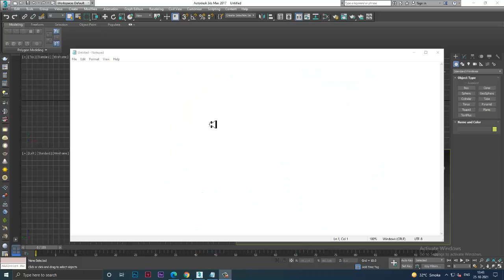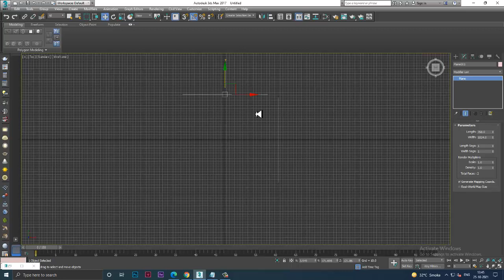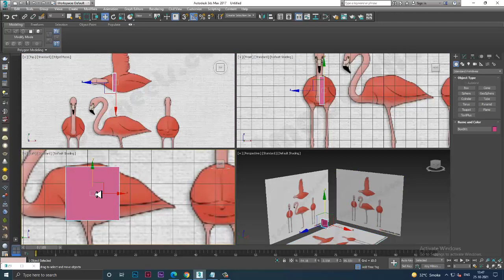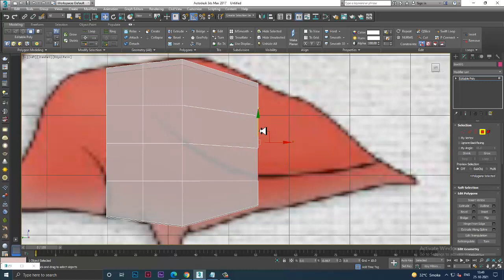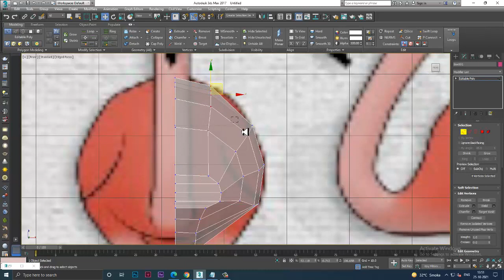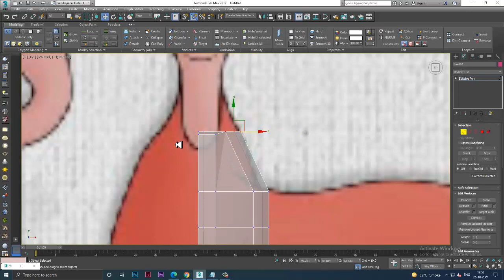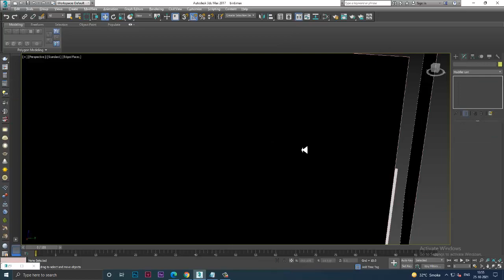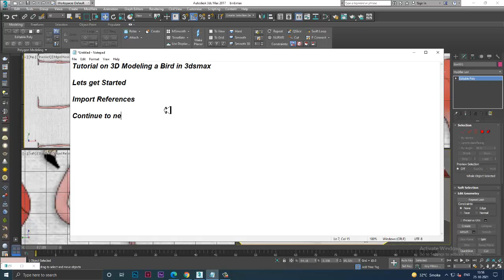3dsmax Tutorials, Tutorial on 3D Modeling a Crane Bird in 3dsmax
Tutorial on 3D Modeling a Crane Bird in 3dsmax ( Part 1)
Importing Reference
Modeling using PolyModeling